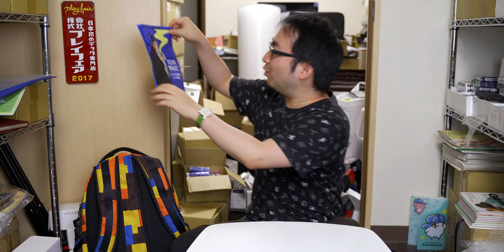【届いた】新訳Our Magic、最高過ぎた...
プレイフェアの店長・和泉がお届けする、デックレビューとかマジックイベントvlogチャンネルです💯たまにスタッフや友人が出てきます。

コメント欄では回答致しませんので宜しくです！